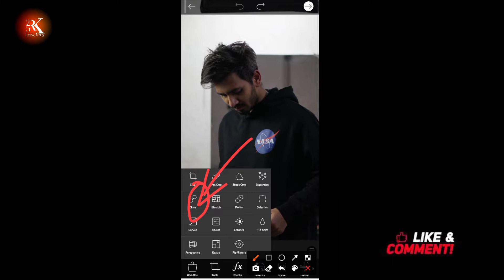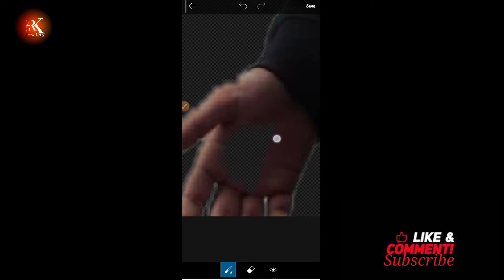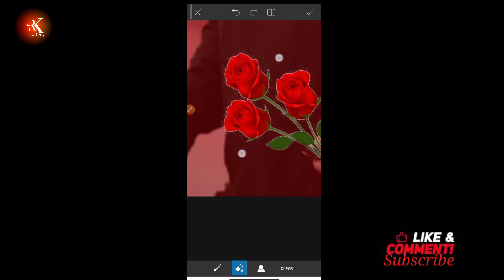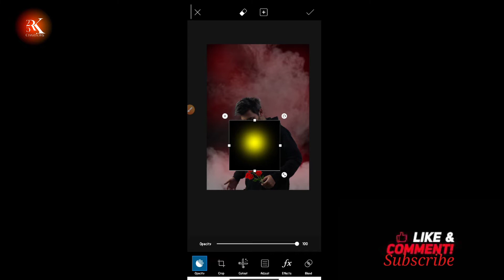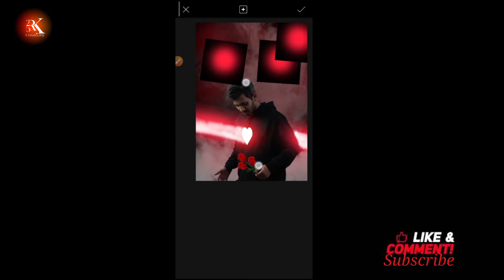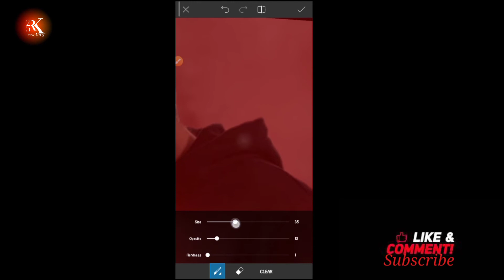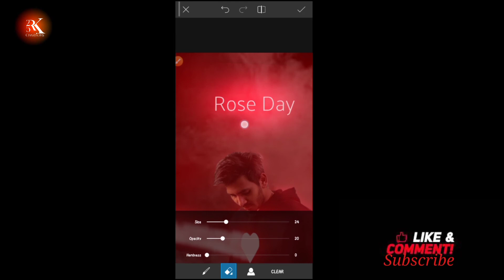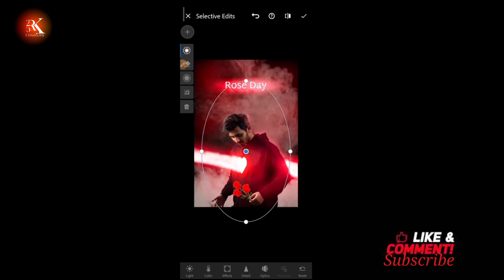valentine's day PicsArt photo editing||photo editing tutorial ऐसी फोटो एडिट कैसे करें| RKcreations25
Rose day Top PicsArt photo editing

Saarvendra editing tutorial

PNG stock:-

 saarvendra viral photo editing tutorial ऐसी फोटो एडिट कैसे करें 😍